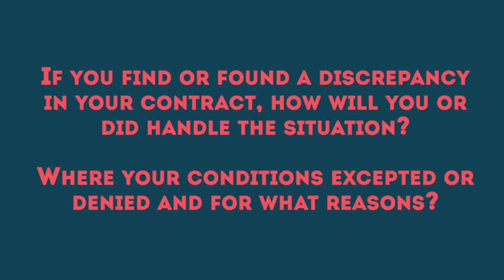Expats & Dual Language Contracts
When going overseas for employment as a foreign national, a dual language contract may not be what you think it is. I’m going to tell you what you need to be aware of when signing a contract to work abroad.